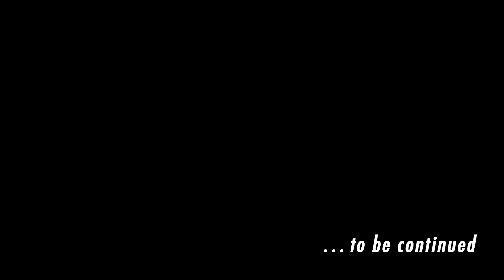DEEN「cause」 from 『TWILIGHT IN CITY』Teaser Movie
DEEN『TWILIGHT IN CITY ～for lovers only～』予約・購入はこちらから

ニューアルバム「TWILIGHT IN CITY ～for lovers only～」のコンセプトでもある1980年代の東京を舞台にした世界観を表現するべく、「古き良き時代から来ました」を公言し、80年代カルチャーにも造詣の深いアイドル寺嶋由芙をキャストに迎え、アルバム収録曲全10曲分のティザー映像を撮り下ろし！

2021年7月7日(水)発売
DEEN New Original Album
『TWILIGHT IN CITY ～for lovers only～』

【初回生産限定盤 (CD+Blu-ray)】ESCL-5543～4 ￥7,480(税込) ★LIVE Blu-ray付
★3 ⼤特典 ①特典Blu-ray：NEWJOURNEY TOUR のLIVE + Music Video 4 曲収録!!! ②スペシャル紙ジャケット仕様 ③初回盤限定BONUS TRACK 収録!!!

【通常盤 (CD)】ESCL-5545 ￥3,300(税込)
★通常盤限定BONUS TRACK 収録!!!

【完全生産限定盤(ファンクラブ限定盤) (CD+DVD)】ESC8-58～9 ￥4,950(税込) ★撮り下ろしDVD付
★3 ⼤特典 ①特典DVD：THE FIRST TALK ②アナザーフォト・ブックレット ③完全限定盤BONUS TRAK 収録!!!

●CD収録曲
01 about long night
02 drive alone
03 off limit
04 urban honey night
05 tokyo wind
06 twilight chinatown
07 cosmic rendez-vous
08 cause
09 dawn patrol
10 city lights

BONUS TRACK(※初回⽣産限定盤のみ)
11 埠頭を渡る⾵ Live at Zepp DiverCity Tokyo
BONUS TRACK(※通常盤のみ)
11 プラスティック・ラブ Live at Zepp DiverCity Tokyo
BONUS TRACK(※完全⽣産限定盤のみ)
11 君は1000% Live at Zepp DiverCity Tokyo
BONUS TRACK(※配信盤のみ)
11 悲しみがとまらない Live at Zepp DiverCity Tokyo

●Blu-ray収録予定 ※初回生産限定盤のみ
‹DEEN NEWJOURNEY TOUR “duo+”〜Ballads in Love〜 追加公演›
2019/12/1 室町三井ホール
夢であるように
もう泣かないで
このまま君だけを奪い去りたい
星の雫
君の⼼に帰りたい
君がいない夏
MY LOVE

‹Music Video›
悲しみがとまらない
埠頭を渡る⾵
プラスティック・ラブ
真夜中のドア/STAY WITH ME ‹Special Edit›